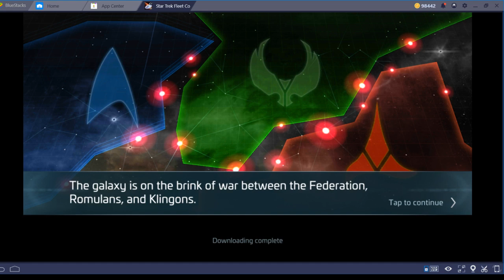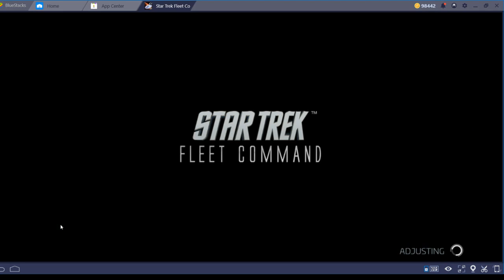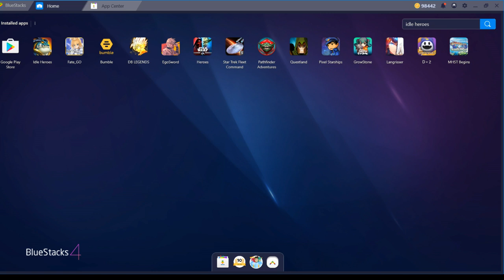Star Trek Fleet Command.